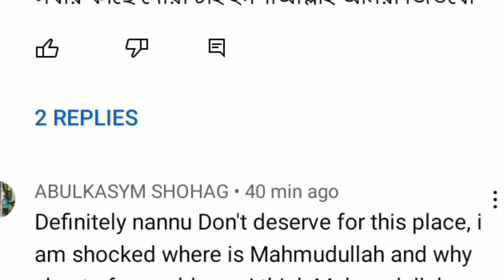Australia T20 world cup 2022//Bangladesh squad announcement@ICC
Bangladesh cricket board announcement Bangladesh cricket team squad for ICC T20 world cup Australia 2022@ICC @mirzathehunter3536 @mirzascookcraft8242